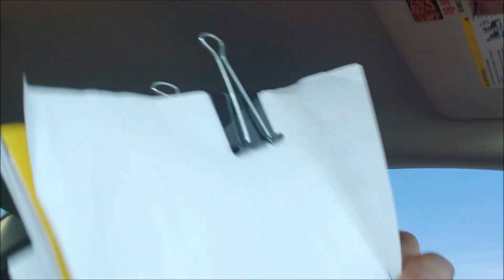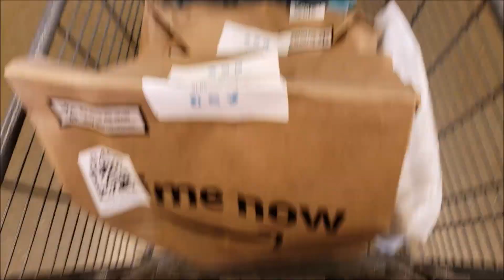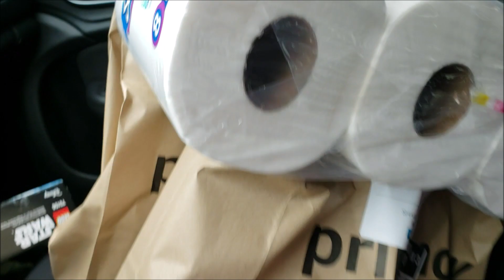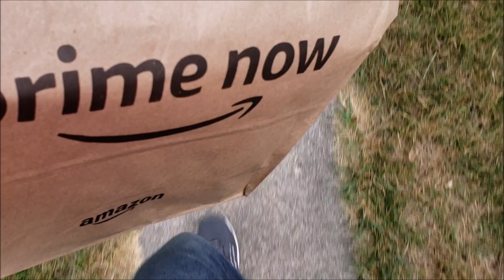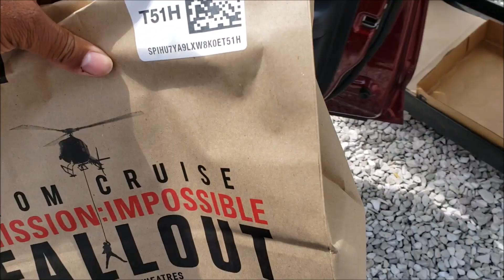Amazon Flex 2nd day | PART 2 | Amazon Prime now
Day 2 Delivering Amazon fresh (food), Amazon prime now and Amazon packages.  And I will give my honest opinion and experience on this job.  (By no means should anyone consider this as an permanent source of income. The assignments can fluctuate from day-to-day.)

3Pfzxng6kMwwypKJR4bC87NfUUuHefiiig